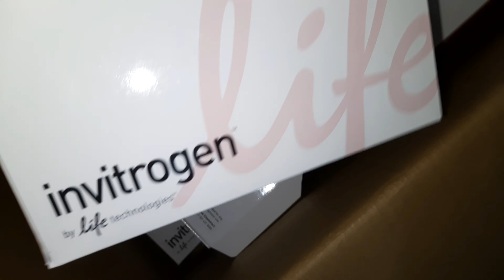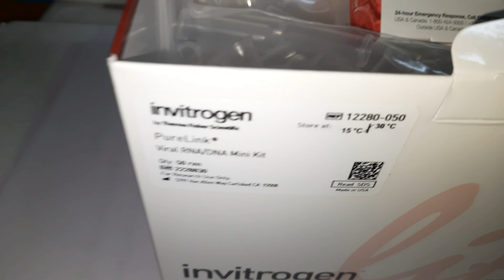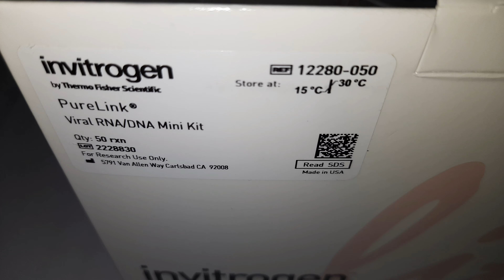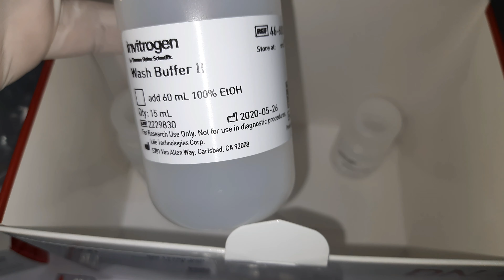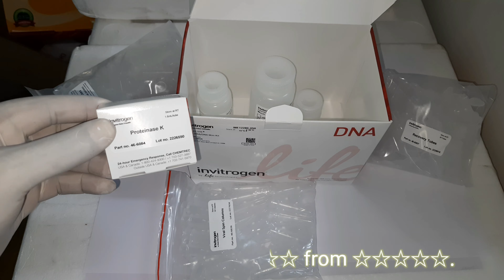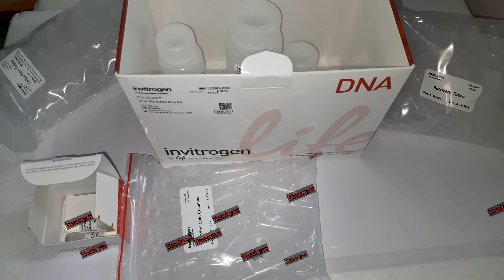Invitrogen viral RNA/DNA Extraction Kit Unboxing and Reviewing